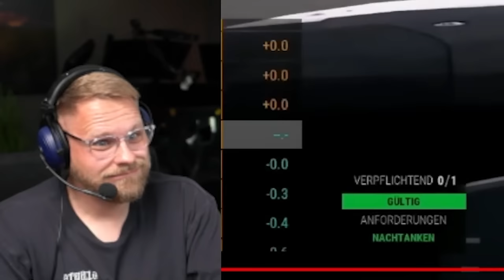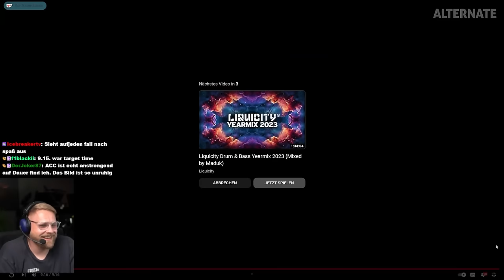Dizee brauch eine Portion Janski nach dem Urlaub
🔥𝗞𝗔𝗣𝗜𝗧𝗘𝗟
• 00:00 Intro
• 00:xx Kapitel